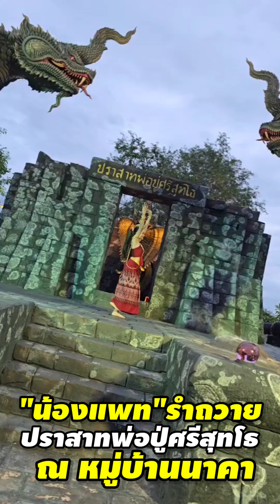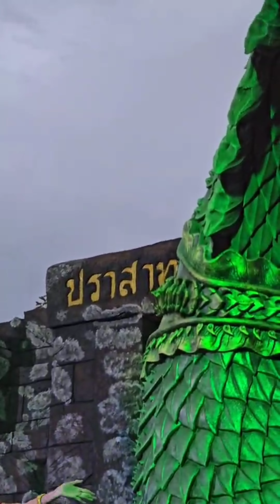น้องแพท รำถวายขอพรปราสาทพ่อปู่ศรีสุทโธ🐉แม่ย่าศรีปทุมมา🐉 ณ หมู่บ้านนาคา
น้องแพท รำถวายขอพรปราสาทพ่อปู่ศรีสุทโธ🐉แม่ย่าศรีปทุมมา🐉แม่ย่าสร้อยศรีสุดาจันทร์

ณ หมู่บ้านนาคา ปราสาทพ่อปู่ศรีสุทโธ ภายในธรรมสถานเจ้าปู่ศรีสุทโธ บ้านพรสวรรค์ ต.หนองนาคำ อ.เมือง จ.อุดรธานี

สำหรับ "องค์เจ้าปู่นาคาศรีสุทโธ" และ "องค์เจ้าย่านาคีศรีปทุมมา" เป็นพญานาคราชผู้เป็นใหญ่ในประเทศไทย เป็นพญานาคราชขององค์อินทราธิราชเจ้า "มีพรหมประกายโลก" หรือวังนาคินทร์คำชะโนด อำเภอบ้านดุง จังหวัดอุดรธานี เป็นเวียงวังที่ประทับ "องค์นาคาธิบดีศรีสุทโธ" มีวรกายสีเขียวมรกต เศียรสีทอง มีเมตตาสูงต่อผู้กราบไหว้บูชา หากอธิษฐานจิตขอในสิ่งที่ไม่เบียดเบียนผู้อื่นจะสัมฤทธิ์ผล จึงมีผู้คนไปกราบไหว้ บนบานศาลกล่าวกันเป็นจำนวนมาก

ประชาชนที่เคารพศรัทธามักจะเรียกท่านว่า "จ้าวปู่ศรีสุทโธ" และ "จ้าวย่าศรีปทุมมา" องค์นาคาธิบดีศรีสุทโธเป็นมหาเทพนาคาผู้ยิ่งใหญ่ แผลงเศียรได้ 9 เศียร ส่วนองค์นางพญาศรีปทุมมานาคิณีผู้เป็นชายาแผลงเศียรได้ 5 เศียร ทั้งสององค์ โปรดปรานการฟังธรรมจากพระอริยสงฆ์มาก และเนรมิตวรกายเป็นเศียรเดียว หรือเป็นมนุษย์ก็ได้ทั้งองค์ศรีสุทโธและองค์ศรีปทุมมาอยู่ในตระกูลเอราปถะ วรกายของทั้งสององค์มีสีเขียวมรกตและสีเขียวตองอ่อนตระกูลของพญานาค